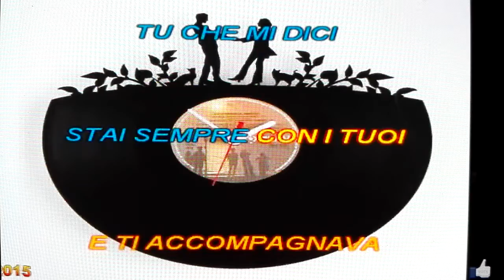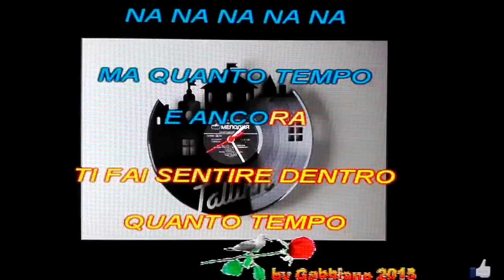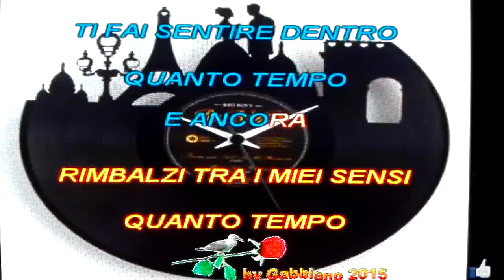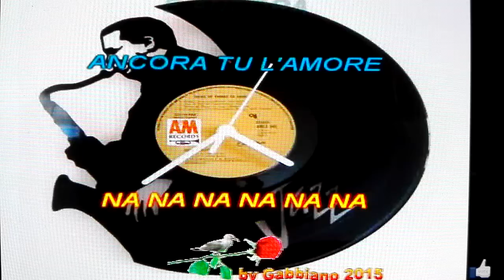"QUANTO TEMPO E ANCORA"(BIAGIO ANTONACCI)...COVER KARAOKE BY RHINO MEROLA. FANTASTIC!!!